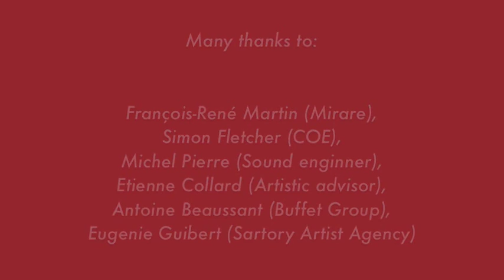Romain Guyot records Mozart Clarinet Concerto & Quintet (Teaser)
Romain Guyot recording session for Mozart Clarinet Concerto and quintet
Romain Guyot: Basset Clarinet
Chamber Orchestra of Europe
Label: Mirare

At the age of 16, Romain Guyot was appointed for three years principal clarinet of the European Union Youth Orchestra, conducted by Claudio Abbado. He studied at the Conservatoire National Superieur de Musique in Paris, graduating with two first prizes, in clarinet and chamber music.
At the age of 22, he was appointed first principal clarinet at the Orchestre National de l'Opera de Paris.
In 1996, he won the prestigious Young Concert Artist International Auditions in New-York, one of the highest honours for young talent.
In 2001, he resigned from the Orchestre National de l'Opera de Paris.
In 2003, Claudio Abbado and Daniel Harding asked him to be the principal clarinet of the Malher Chamber Orchestra (MCO), position he held until 2006.
In 2008, the Chamber Orchestra of Europe (COE) choose him to be their new solo clarinetist.
In 2009 he is appointed teacher in Geneva Conservatoire Superieur (HEM).

Romain Guyot is artistic adviser for Buffet Crampon and Rico International.